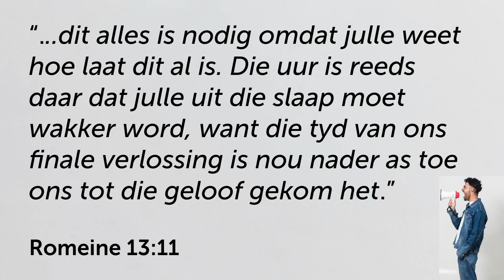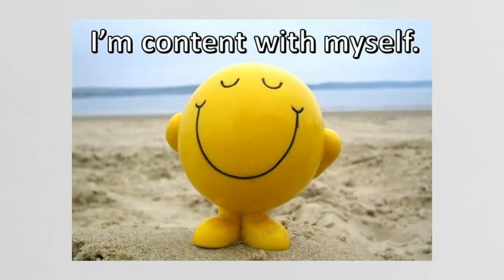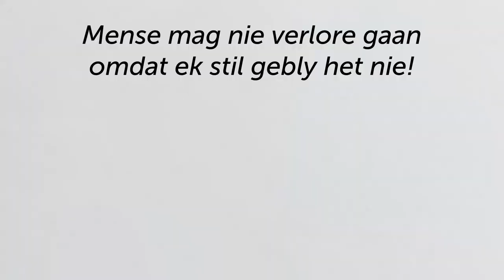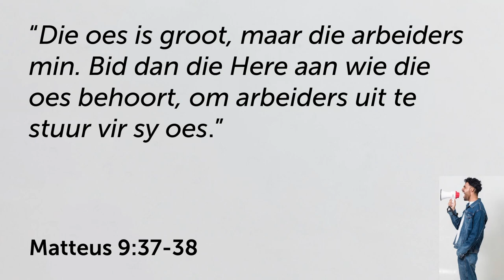Ons het nie baie tyd om die Goeie Nuus te deel nie!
Hierdie is 'n uitknipsel van die preek: Hoe om jou Buurt vir Jesus te wen